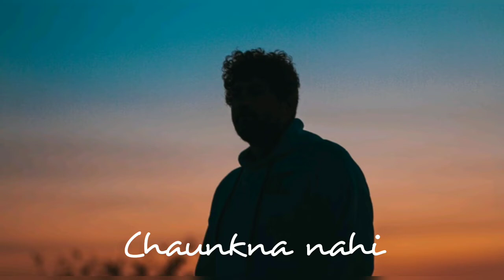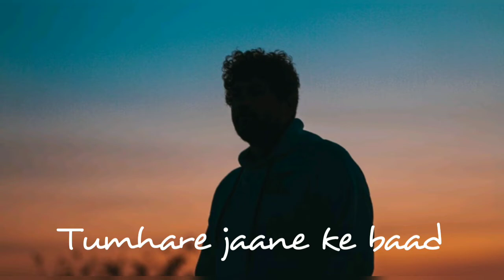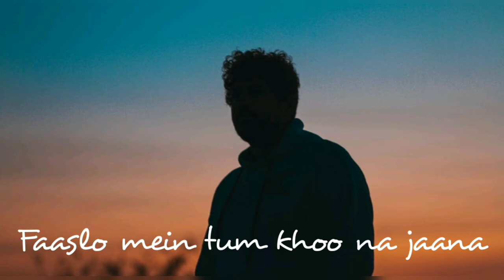Ghar - Bharat Chauhan(Acoustic Cover) | 8mm Film | Bungalow version | Rishab Negi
🎧 Ghar - Bharat Chauhan(Acoustic Cover) | 8mm Film | Bungalow version

💬  Everyone keeps telling me that time heals all wounds, but no one can tell me what I’m supposed to do right now. Right now I can’t sleep. It’s right now that I can’t eat. Right now I still hear his voice and sense his presence even though I know he’s not here. Right now all I seem to do is cry. I know all about time and wounds healing, but even if I had all the time in the world, I still don’t know what to do with all this hurt right now.
Nina Guilbeau, Too Many Sisters

Music/Vocals : Rishab Negi
DOP: Mayank Negi (Maddy)